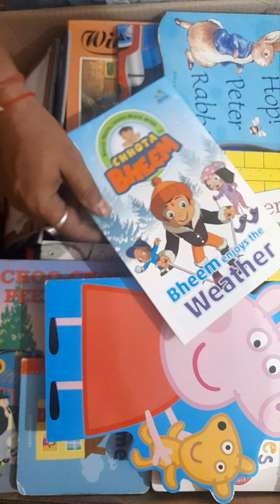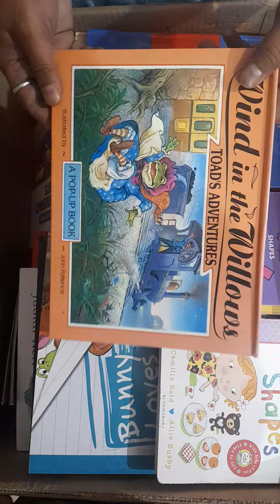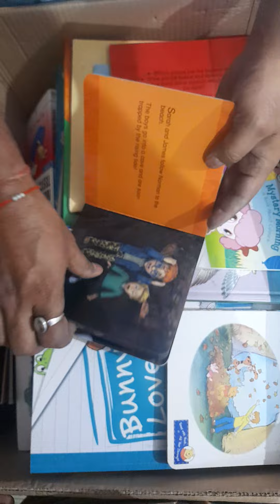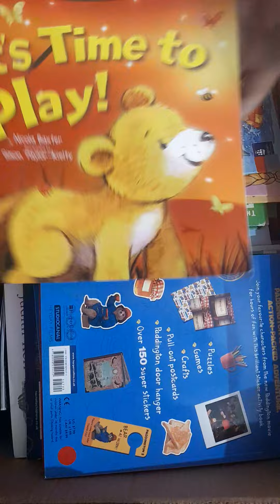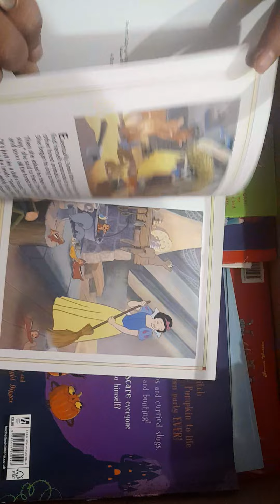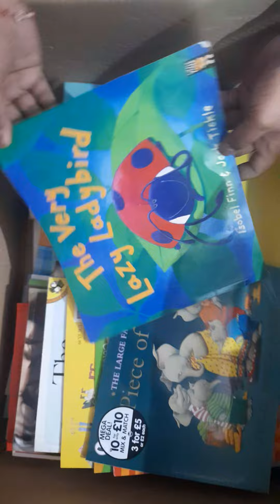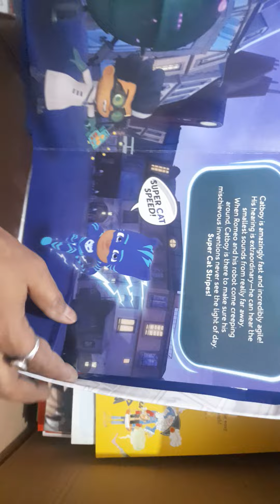kids uk books